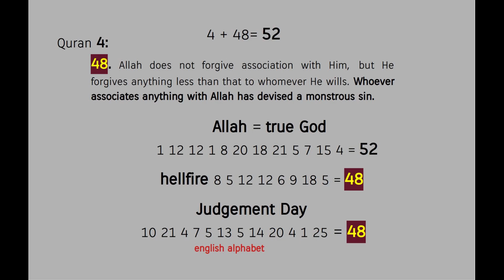God's absolute NO to the idolatry ! Quran's Miracle 4:48